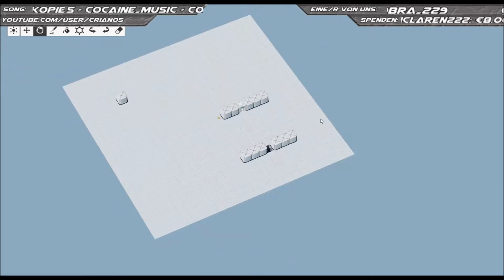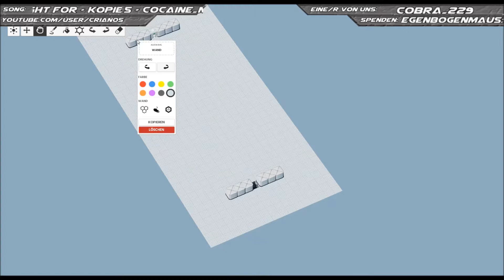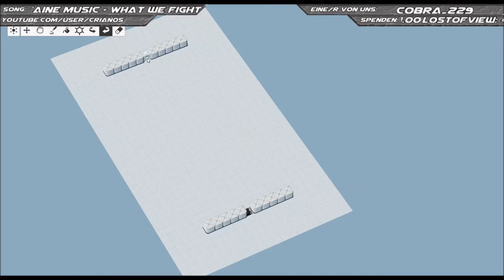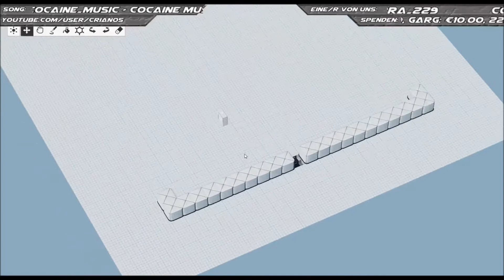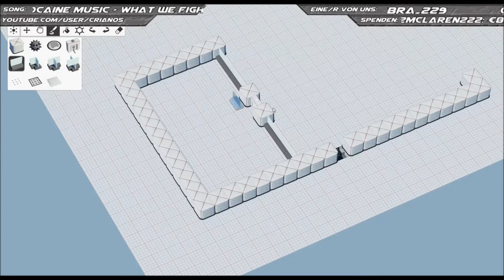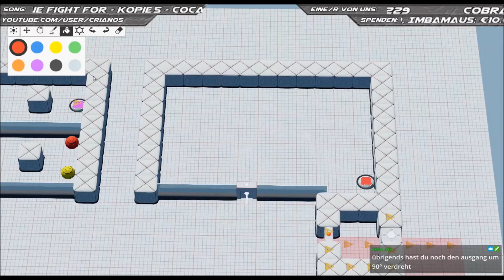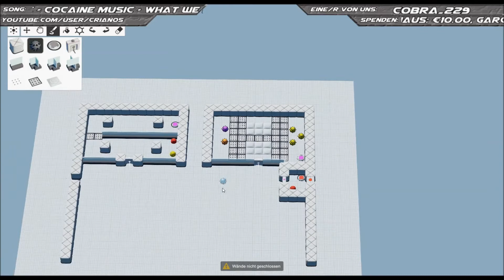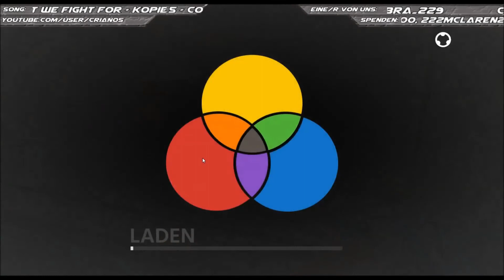ChromaGun - Leveleditor - 1 - Das erste eigene Level [German/Deutsch]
ChromaGun –

Mit einer Dreifach-Farb-Knarre bewaffnet laufen wir durch das Testgebäude von ChromaTec. Mit Hilfe der Farben öffnen wir Türen, sofern wir die passenden Rätsel lösen können.
Genre: Action, Abenteuer, Indie
Entwickler/Publisher: Pixel Maniacs
Veröffentlichung: 16. Februar 2016

Die Hintergrundmusik während des Spiels stammt vom Spiel selbst, alle Rechte liegen bei PixelMania